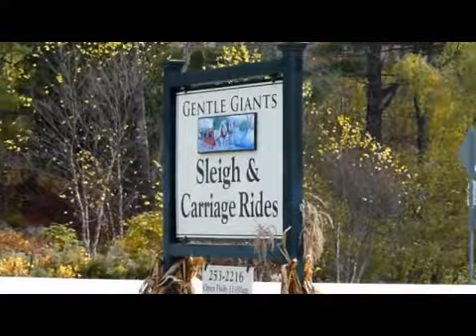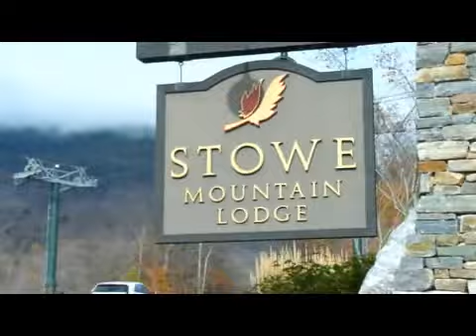Stowe: New Engand in the Fall